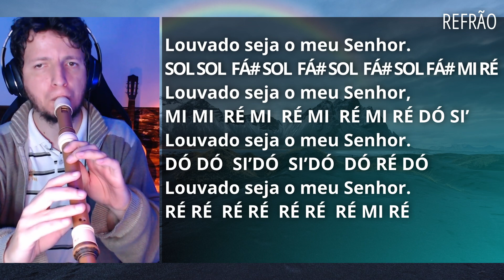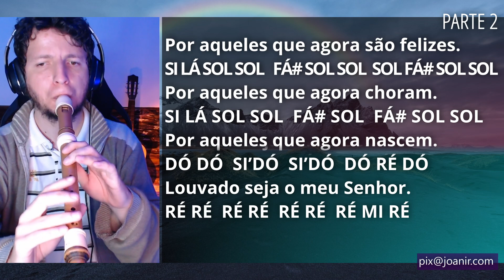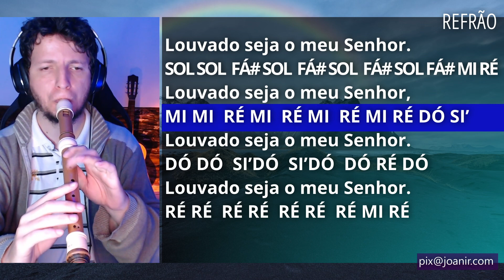LOUVADO SEJA O MEU SENHOR - FLAUTA DOCE CONTRALTO com notas na tela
Confira as notas musicais da canção gospel Louvado seja o meu Senhor, para flauta doce contralto, flauta de bisel, teclado, escaleta, violino e outros instrumentos musicais.